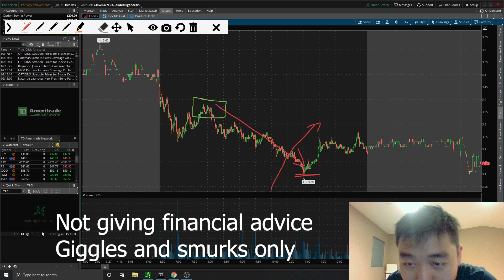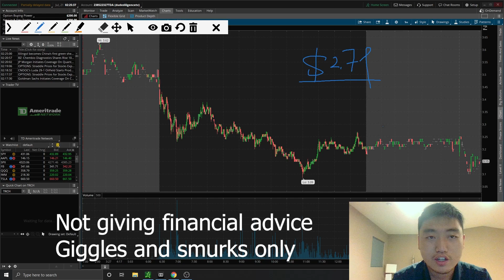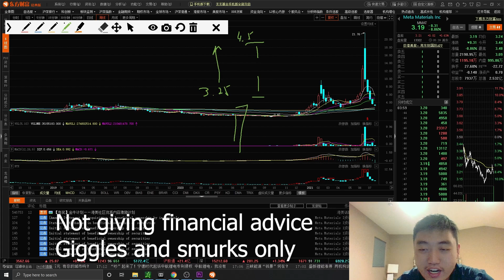MMAT/TRCH 4.0: July 21, break or make moment